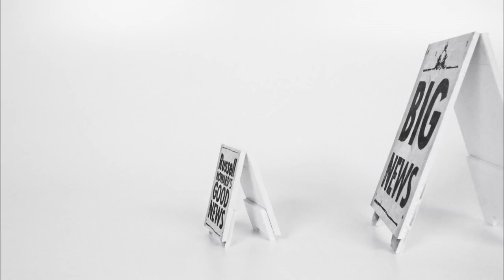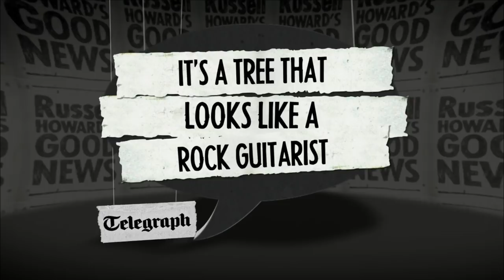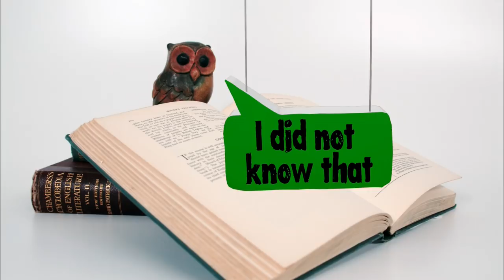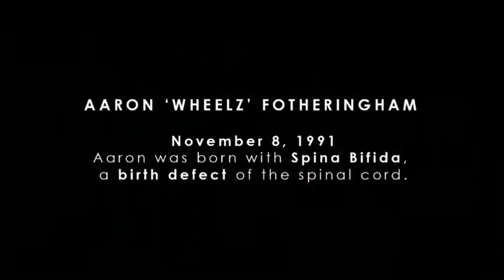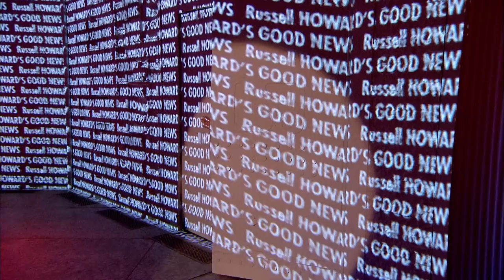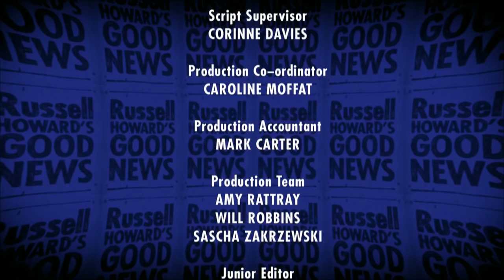Russell Howard's Good News - Series 4, Episode 4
Russell looks the News of the World hacking scandal, pole fitness for Jesus and a chair that makes you pregnant.

Russell looks at the defiant people of Paris, a novel way to encourage women to breastfeed and a bulldog with mad skills